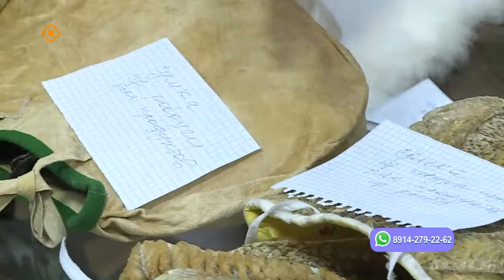«Саха сатаабата суох»: «Саха сирин маастардара» быыстапка-дьаарбаҥка (04.03.24)